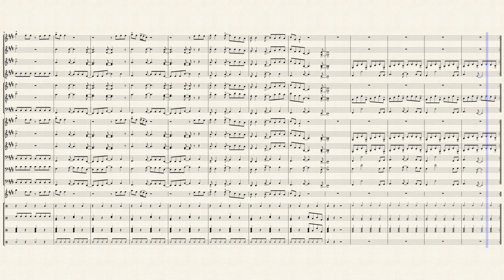Run To You Marching Arrangement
by Brian Adams